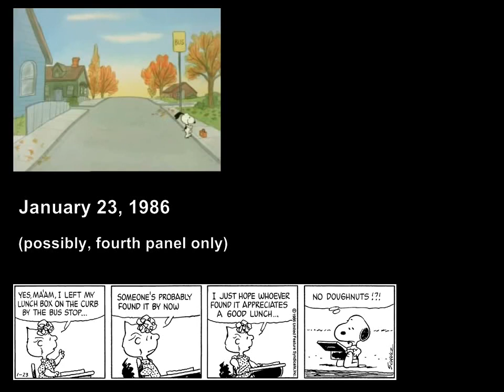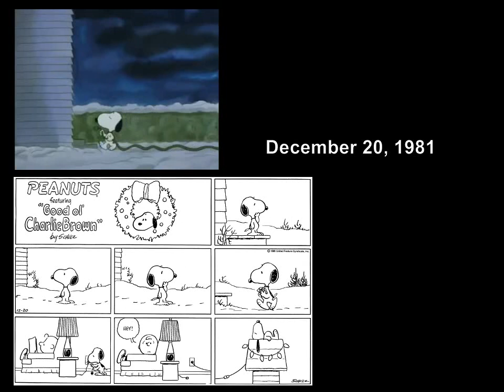Why, Charlie Brown, Why?: all scenes based on individual Peanuts strips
Which scenes and lines in Why, Charlie Brown, Why? are based on particular Peanuts strips? Here's a compilation video of all the ones I found.

Why, Charlie Brown, Why? (1990) is written by Charles M. Schulz and directed by Sam Jaimes. The music at the beginning of the video is the tv special's end credits theme by Judy Munsen (from this video

All the Peanuts strips can be found in chronological order from the GoComics and the Complete Peanuts books.

(Sorry for the possible bad grammar, English is not my native language.)

Suomeksi: Vanhan tv-piirretyn Miksi, Jaska Jokunen, miksi? (1990) kaikki kohtaukset, jotka perustuvat Tenavat-sarjakuvan yksittäisiin strippeihin (mukana strippien alkuperäiset julkaisupäivät). Kirjoitin päivämäärät amerikkalaisen tavan mukaan.